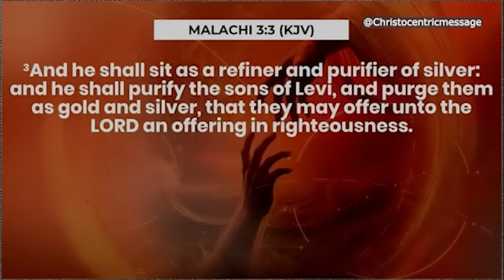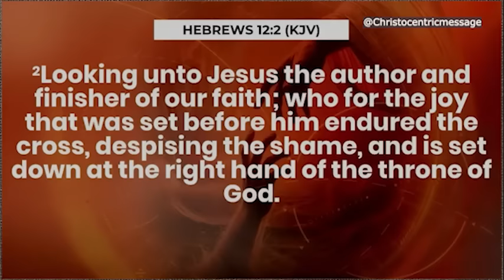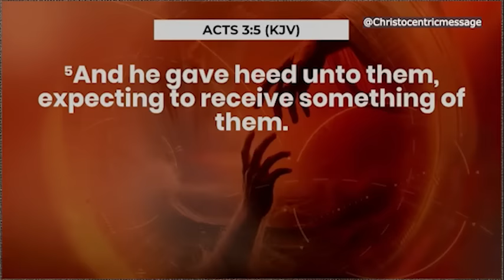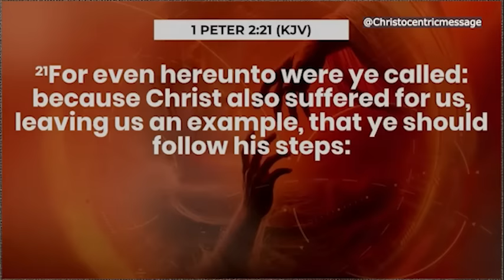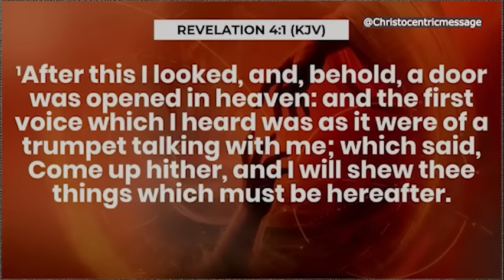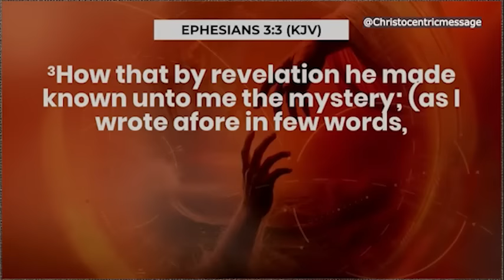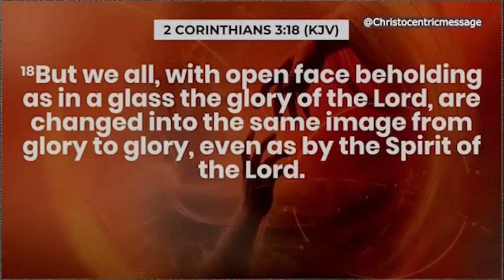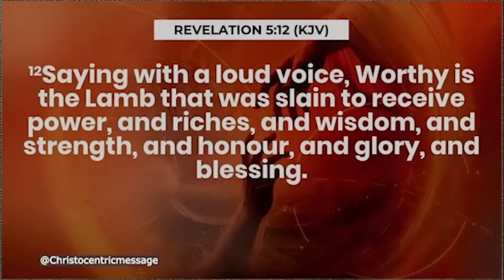LOOK UNTO JESUS NOW - ASPOTLE JOSHUA SELMAN